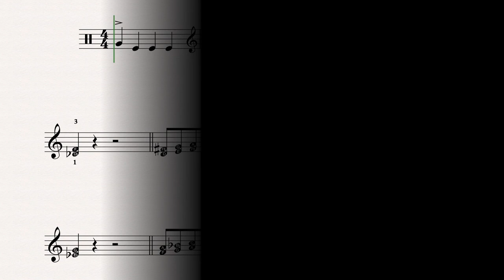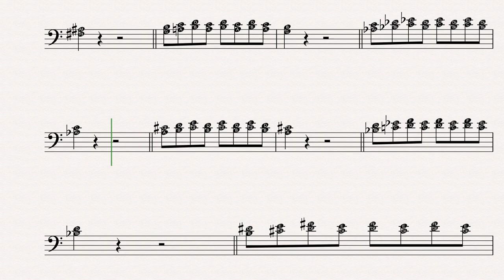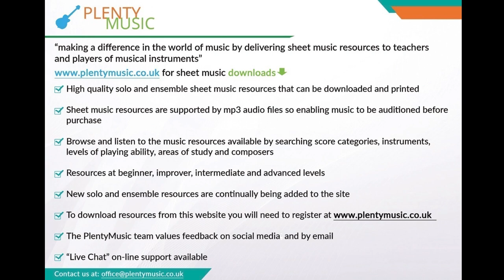Right Hand & Left Hand Thirds | 110bpm | Improver Piano | Keyboard & Piano Practice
Improvemusicpractice with PlentyMusic sheet music downloads & accompaniments. Playing thirds is one of the best ways of strengthening the weaker fingers and improving pianoplaying technique. Free sheet music score: RH LH

The pattern of fingering used is constant through the playing of the exercise although in the video it has only been indicated in the opening sections.

Why practice thirds?
To strengthen the fingers - particularly the weaker 4th and 5th fingers

Practicing thirds is a very good way to develop legato playing

They often have a context in performance pieces and musical composition in general

Tips
Keep the fingers near to the keys

Understand
Imagine the weight of the hand goes downwards through the fingers and to the keys

The playback tempo is 110 quarter notes beats to the minute but do not be afraid to start at a slower tempo.

Play the right hand and left hand separately starting in different octave ranges of the keyboard or piano.

If the fingers and hands get tense - stop!  Relax the hands and arms by your side and start again.

Aim for legato playing (smooth - no gaps) and keep to the specified fingering.

The letter names of the notes can be seen in the note heads and the pattern of fingering used is constant through the playing of the exercise.

Remember
Both  left hand and right hand fingering is the same in piano playing:

thumb = 1, index = 2, middle = 3, ring = 4  and 5 = the little finger

Further Study
When you are confident with what you extend the exercise and give more work to the weaker  fingers

Develop some rhythmic variants of the patterns Send an mp3 recording of your practice to PlentyMusic.